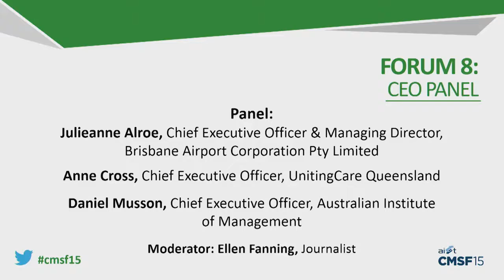CMSF 2015 - Forum #8 - CEO Panel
The role of the CEO is pivotal to the success of any organisation. CEO’s are responsible for a multitude of functions including strategy, culture, people management, stakeholder relationships and financial viability just to mention a few. Our panel of experienced CEOs will provide their insights into the way they tackle the big, small, important and interesting tasks.
 How do you lead and manage change.
 Tips for working 'on' the business not in the
business.

􏰀 Fostering high performance teams.

Panel:

Julieanne Alroe, Chief Executive Officer & Managing Director, Brisbane Airport Corporation Pty
Limited

Anne Cross, Chief Executive Officer, UnitingCare Queensland

Daniel Musson, Group Chief Executive Officer, Australian Institute of Management

Moderator: Ellen Fanning, Journalist